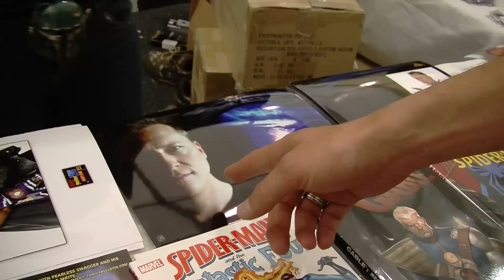Corin Nemec at Supanova Melbourne (Sunday) Part 3 (WARNING! CONTAINS EXPLICIT LANGUAGE)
(WARNING! CONTAINS EXPLICIT LANGUAGE)Corin Nemec decides to take a walk around Supanova in Melbourne, talking to fans, workers, and anyone who catches his eye. Part 3 of 3.